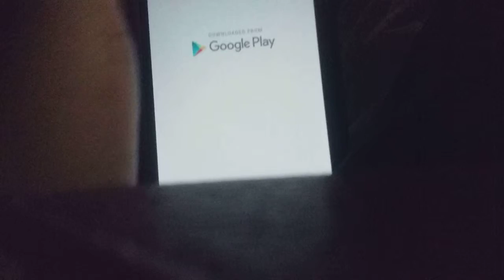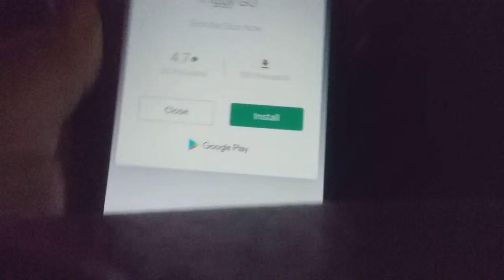BREAKING THINGS AND COLLECTING SQUIRRELS: Jewels Fantasy Mobile Gameplay part 2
So I refuse to listen to you guys not leave a like on last week's video, so I'm continuing the series anyway. In the second part of Jewels Fantasy, I begin breaking whatever those golden things are and collecting the Squirrels that goes with it.